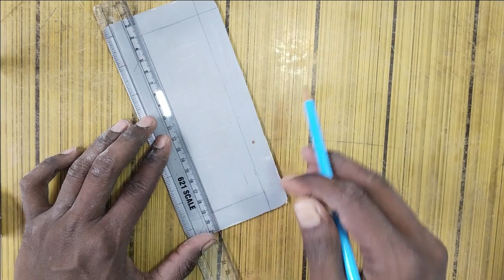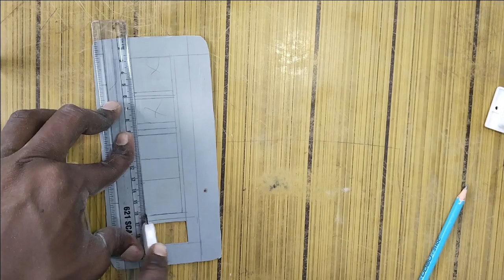Pvc குழாயிலிருந்து வயரிங் தட்டுக்கான புதிய 🤔யோசனை pvc PIPE WIRING PLATE making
PVC பைப் வயரிங் பிளேட்டுக்கான புதிய யோசனை
How to wooden switch box plate making
pvc குழாய் வயரிங் ஸ்விட்ச் பாக்ஸ் பிளேட் தயாரிப்பது
pvc pipe to wiring switch box plate making